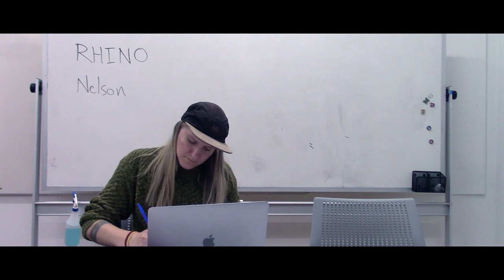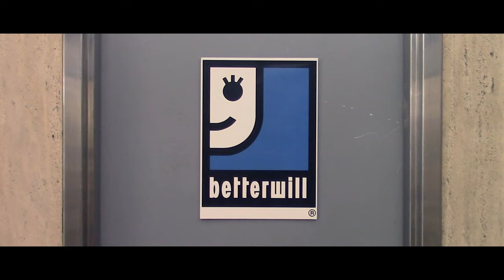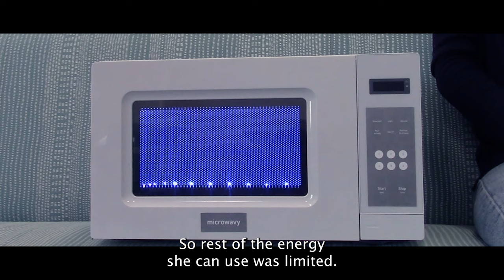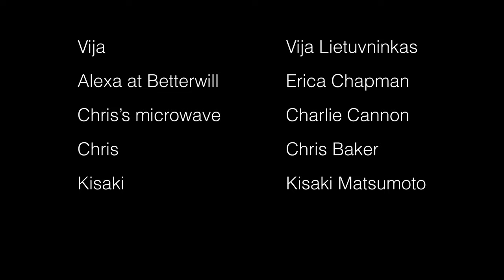Couples Therapy with Your Microwave | Short Film about Speculative Future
What if your microwave could communicate with you, other objects, the natural world, and market data, advising you on what you can or cannot eat? You might even end up arguing with your microwave, leading both of you to require therapy together.

Check out this short film for a fun look at a future where your microwave is more than just a machine. Let’s see what happens when technology gets a little too smart. Hope you enjoy!

This film is a product of a three-week individual project for a class, focusing on speculative futures. Inspired by a news story about self-driving taxis in San Francisco, I contemplated a future where human interaction might significantly diminish. This led me to envision a world where communication extends beyond just humans, enabling seamless interaction between objects, nature, and data.